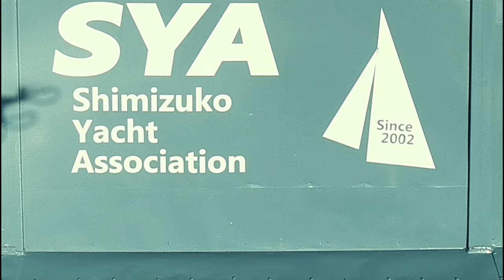2020ウィンターシリーズ第2戦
令和2年1月5日に三保真崎にて行われた
ウィンターシリーズ第2戦の様子を
全編ドローンショットでお届け致します。